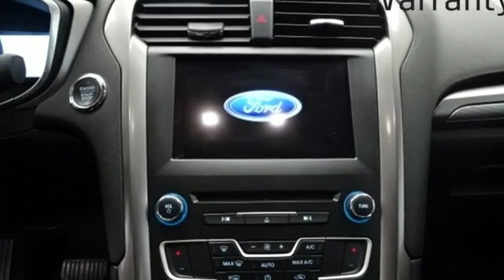Used 2017 Ford Fusion Fredericksburg VA Richmond, VA 20X008 - SOLD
Year: 2017
Make: Ford
Model: Fusion
Trim: SE
Transmission: Automatic
Color: Black
Interior: Ebony
Mileage: 32741
Stock #: 20X008
VIN: 3FA6P0HD8HR362561
CARFAX One-Owner. Clean CARFAX. Certified. Black 2017 Ford Fusion SE FWD 6-Speed Automatic EcoBoost 1.5L I4 GTDi DOHC Turbocharged VCTbrbrHOME OF THE LIFETIME WARRANTY. Odometer is 6003 miles below market average! 23/34 City/Highway MPGbrbrCertification Program Details: Lifetime Powertrain Warranty Awards:br * 2017 KBB.com 10 Best Sedans Under $25,000 * 2017 KBB.com Brand Image Awards * 2017 KBB.com 10 Most Awarded BrandsbrWe make every effort to provide accurate information, please verify options and price before purchase, Pohanka is not responsible for errors or omissions. All vehicles subject to prior sale. Quoted price available on in-stock units only. All prices are exclusive internet prices only. Financing is subject to approved credit through designated lender. Price plus tax, tags, and dealer processing fee of $799.brbrReviews:br * Fuel-efficient turbocharged engines; sharp handling; quiet cabin; advanced technology and safety features; improved touchscreen interface; available all-wheel drive. Source: Edmundsbr * Great mix of sharp handling and composed ride; turbo engines provide punchier acceleration compared to most competitors; quiet and elegantly designed interior with high-quality materials; available all-wheel drive Source: Edmunds

Address:
5200 Jefferson Davis Hwy